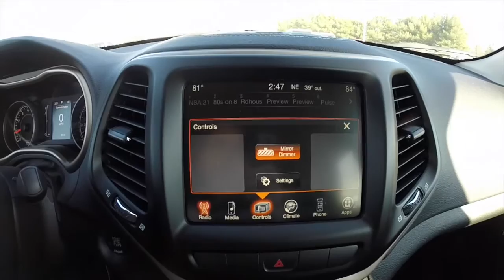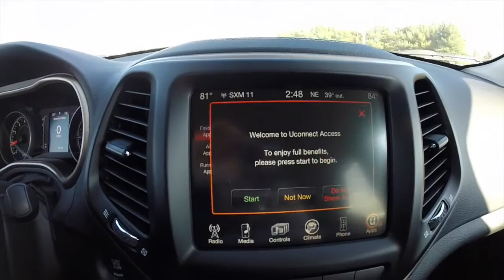2015 Jeep Cherokee Latitude 4X4|17634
JEEP CHEROKEE LATITUDE 4X4
Exterior Color:Deep Cherry Red Crystal Pearl Coat
Interior Color:Black Interior Color Premium Cloth Bucket Seats
Engine:3.2-Liter V6 24-Valve VVT Engine with Stop/ Start
Transmission:9-Speed 4WD Automatic Transmission

Options Shown On Vehicle
Customer Preferred Package 27J Comfort / Convenience Group Power Liftgate
Keyless Enter-N-Go™ / Passive Entry
A/C Auto Temperature Control with Dual Zone Control
Auto-Dimming Rearview Mirror w/ Microphone
Power 8-Way Driver Seat
Power 4-Way Driver Lumbar Adjust Security Alarm
SiriusXM Satellite Radio w/ 1-Yr Radio Subscription
Cargo Net
Trailer Tow Group
Heavy Duty Engine Cooling
Full Size Spare Tire
7 and 4 Pin Wiring Harness
Class III Receiver Hitch
9-Speed 4WD Automatic Transmission Hill Descent Control
Jeep Active Drive II
Off-Road Suspension
3.2-Liter V6 24-Valve VVT Engine with Stop/Start
Stop / Start System
Dual Bright Exhaust Outlets
CommandView® Dual-Pane Panoramic Sunroof
Uconnect® 8.4A AM/FM/SXM/BT
Remote USB Port
See Dealer for Details Uconnect(R) Access 6-Month Trial (Reg Required)

Located at:
Community Chrysler
555 State Rd. 37 S.
Martinsville, IN